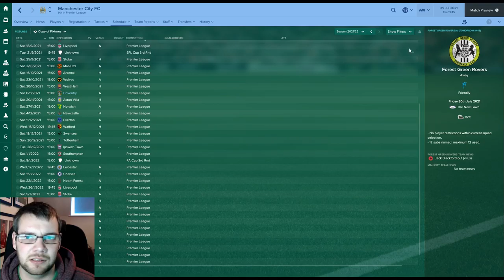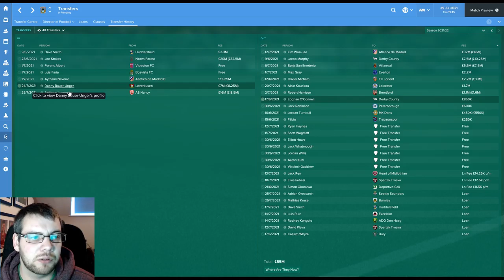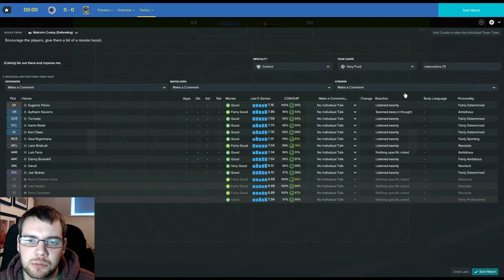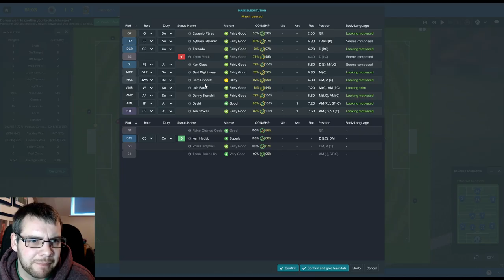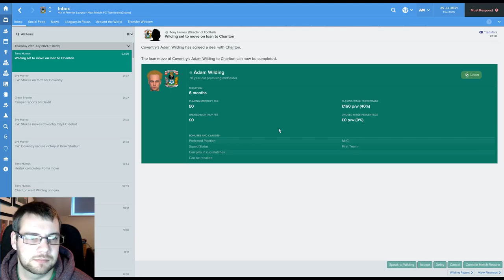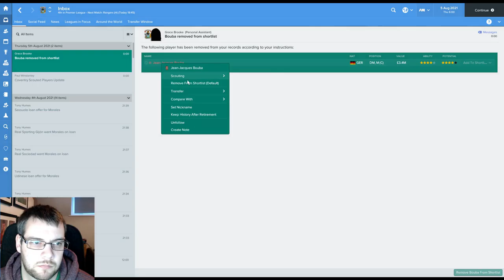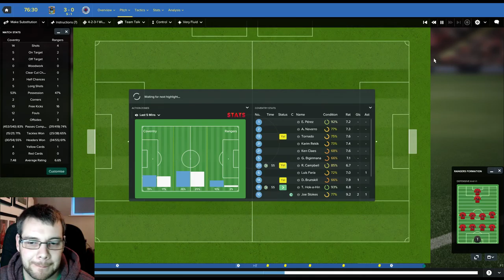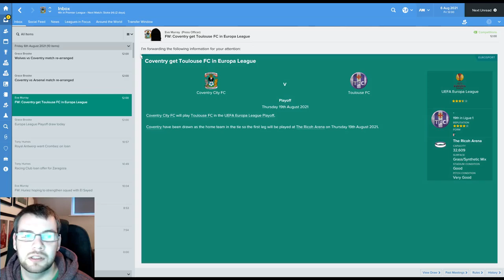Coventry Crusade | S6 EP1 | Europe | Football Manager 2017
Welcome to a new series where we take over Coventry FC in the Sky Bet League 1 and see if we can make it to the Premier League. (one day)

We've made it too the Championship and made it out at the first time of asking, can we carry on improving and make sure we stay up in the Premier League.